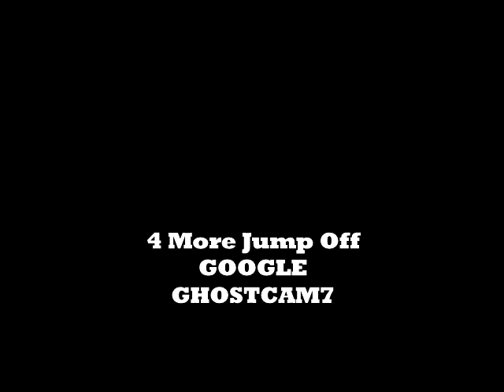JULIE DEXTER ANTHONY DAVID Feat: ALGEBRA LIVE ON STAGE GHOSTCAM7 TRUE SOUL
GHOSTCAM7 TAKES YOU INSIDE THE MALCOLM X DAY FESTIVAL 2012 LOCATED IN THE WEST END OF ATLANTA. WATCH LIVE FOOTAGE OF JULIE DEXTER ROCKING THE CROWD. THEN LETS GO OVER TO THE BLACK NATIONAL ARTS FESTIVAL 2012 ATLANTA .AND WATCH ANTHONY DAVID AND ALGEBRA SMASH THE STAGE...PERFORMING 4 EVER MORE...PRODUCED BY DJ KEMIT!! ENJOY